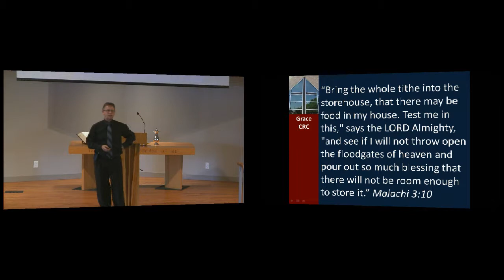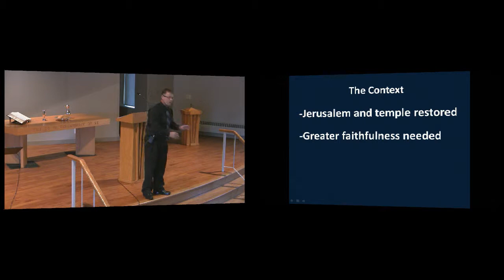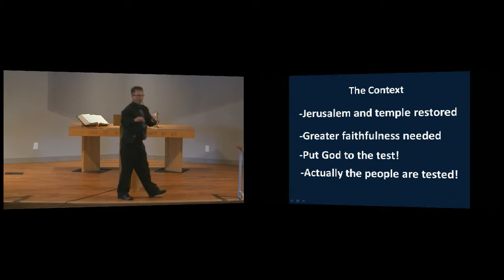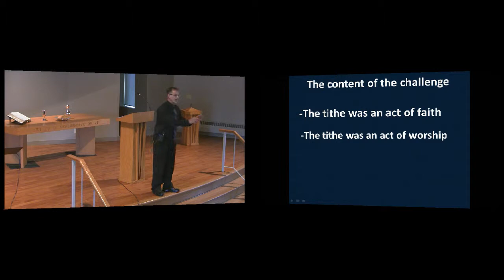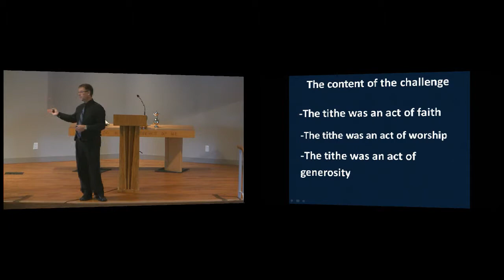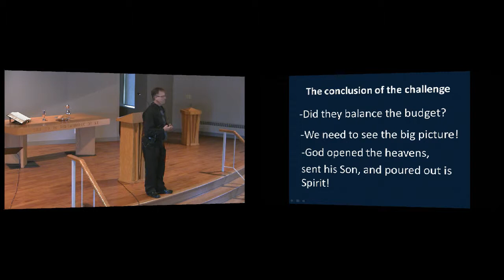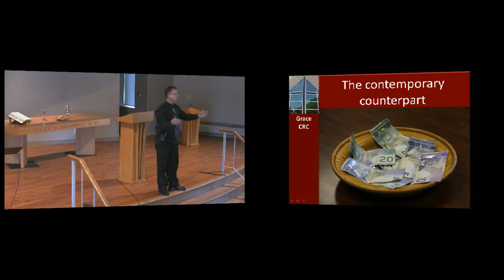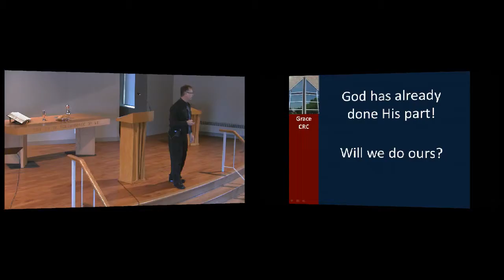God Tests Us with the Challenge to Test Him